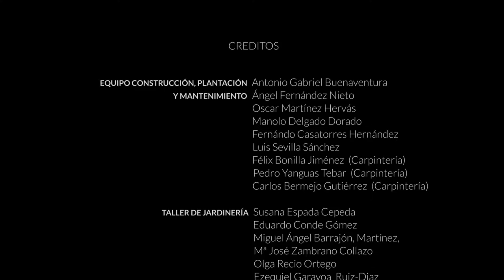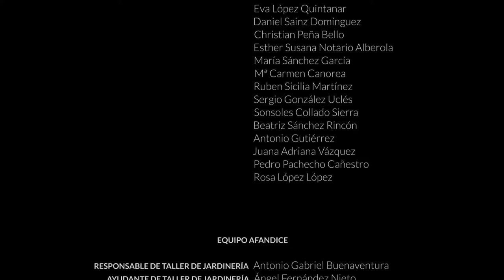Taller "Huerto para todas" en el Centro Ocuapcional Villaverde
Taller AFANDICE, Plena inclusión Madrid.